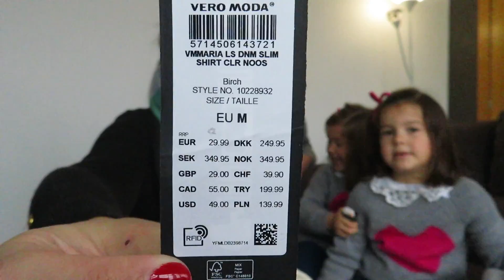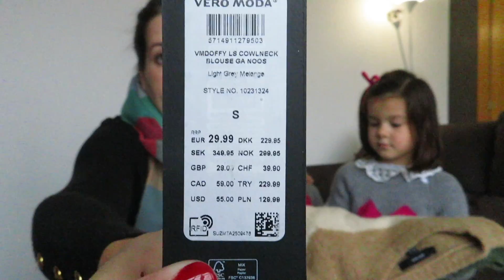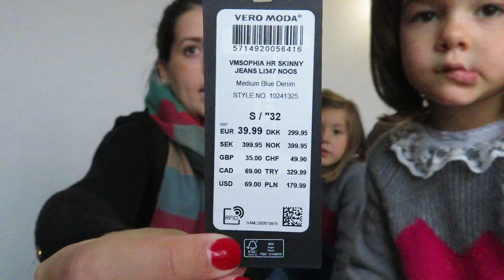Haul ropa + CONCIERTO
Nos puedes visitar en nuestro Instagram donde publicamos fotos todos los días

Y si os gusta la ropa podéis ver y echar un vistazo